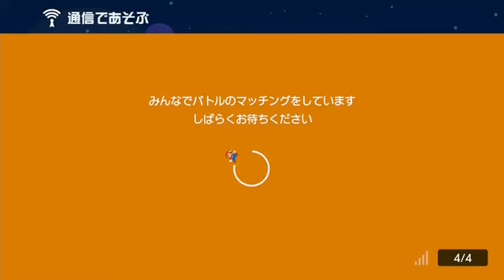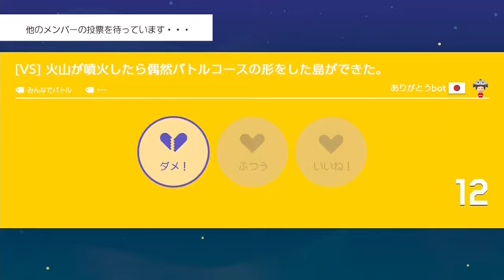2回目のマリメでも当然のようにみんバトでは勝てないしスナイプとイチャイチャしちゃうしんじろー吉田【公認_しんじろー吉田切り抜き/マリオメーカー2】発狂ASMR 2024/07/09配信 Part.1